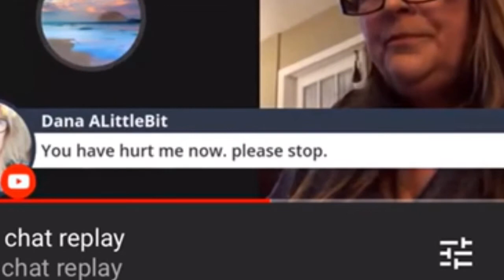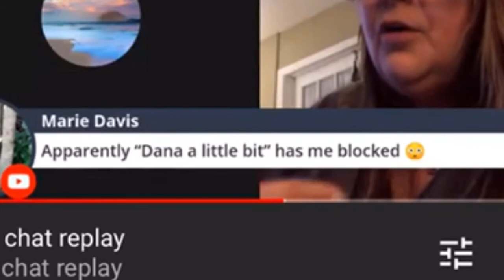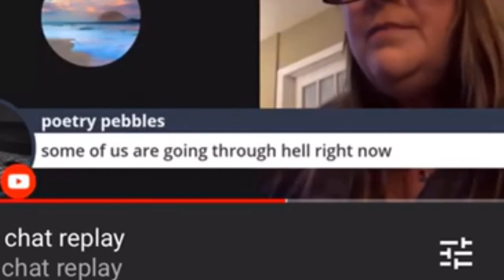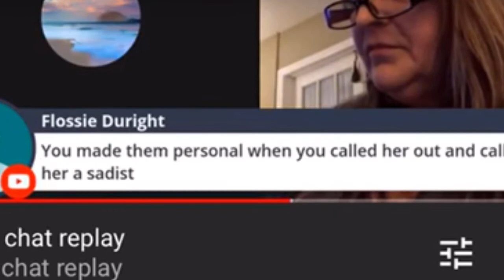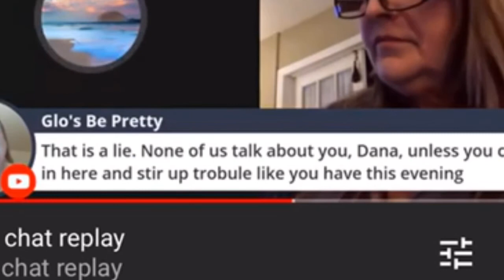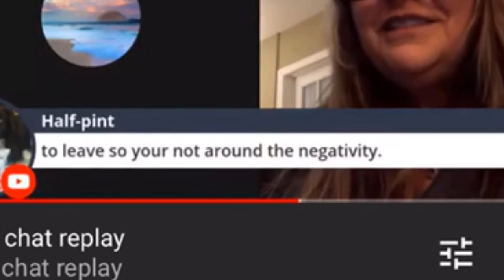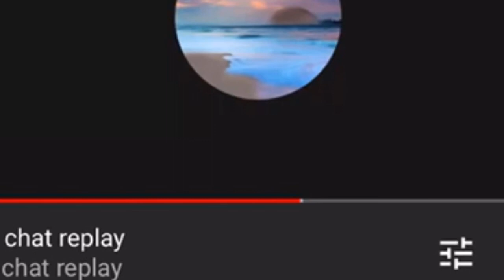When Dana an MashPotata Gravy aint Friends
Ain’t no link cos Pandora delete her old channel🤦🏼‍♀️